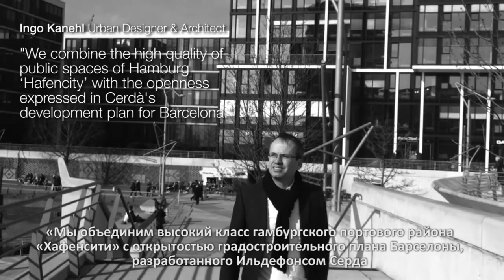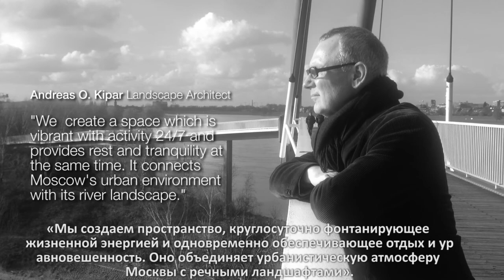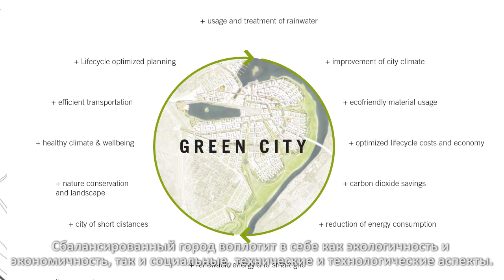ASTOC/HPP Masterplan International Financial Centre in Rublyovo-Arkhangelskoye, Moscow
THE VISION OF A BALANCED CITY: Team ASTOC/HPP's design proposal for Moscow's International Finance Center.